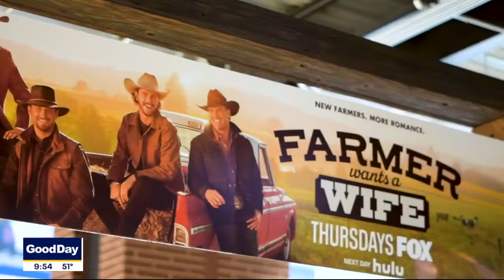'Farmer Wants a Wife' visits rodeo in Arlington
The guys who are looking for love in season two of FOX's "Farmer Wants a Wife" made a stop in North Texas over the weekend. They had a lot of fun at the American Rodeo in Arlington.